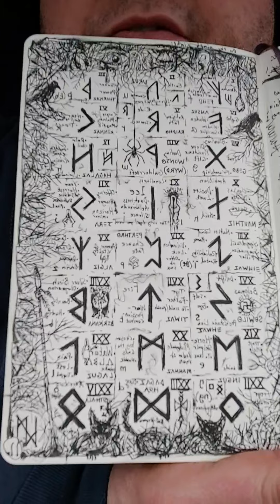140: Words and Deeds (Part 1 of 2)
My story - Her story - Our story: The Goddess of Blue Bell Hill and related topics. I am a student in the tradition of Franz Bardon's Initiation into Hermetics. I am a nomad. I examine magic/occult philosophy in general. I am Broderick Wallace. I keep secrecy in matters as the tradition dictates but offer here a portion of my experience to those with ears to hear and eyes to see: Genuine seekers on the Perennial Path.